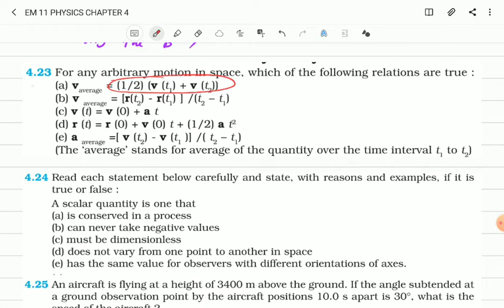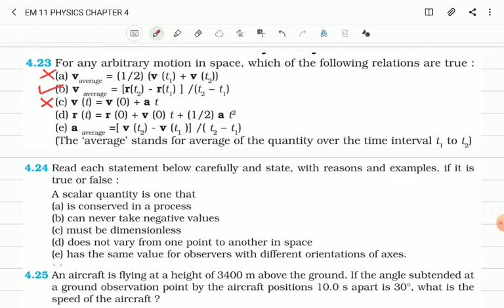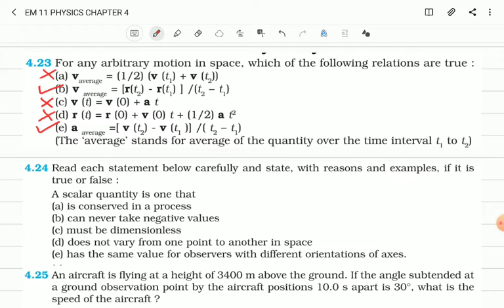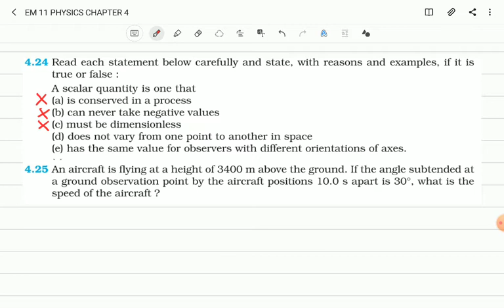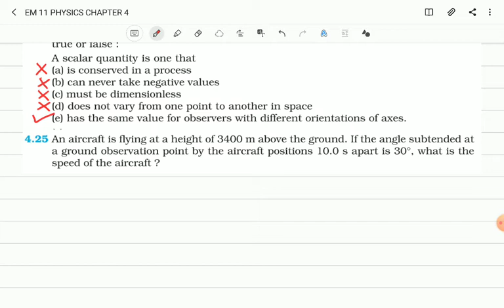EM 11 PHYSICS CHAPTER 4 PART 11